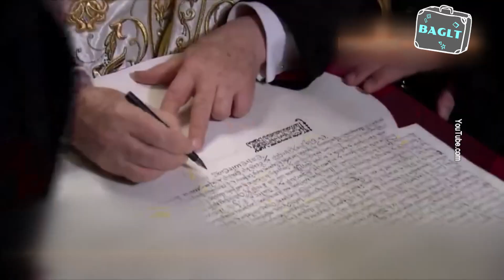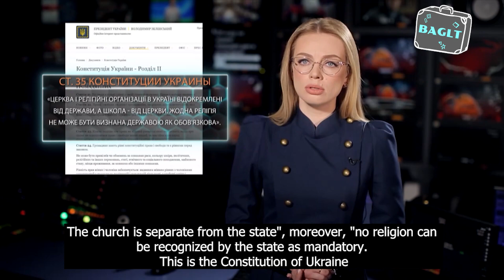Controversy of two Orthodox confessions. What is happening with Orthodox churches in Ukraine?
Prayer against curses. For several months now, the canonical Orthodox Church, which was not willing to follow the path of the dissenters and be controlled by Zelensky's office, has been persecuted in Ukraine. Radicals burn Orthodox churches and icons, beat priests, officials call for "physical cleansing", and security forces arrest monks.

These are not the events of Kristallnacht and the reprisals of the Nazis against the Jewish population this is the 21st century and a "democratic" free Ukraine. Hell under the walls of the Church in the feature of Ekaterina Tikhomirova.